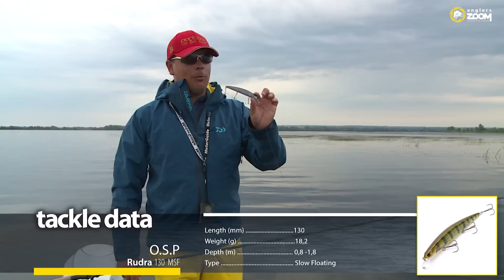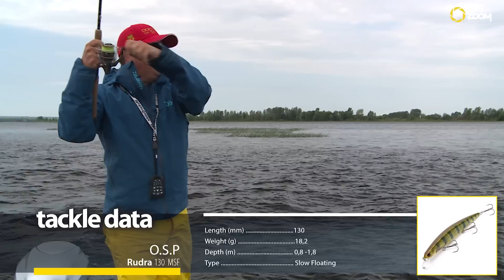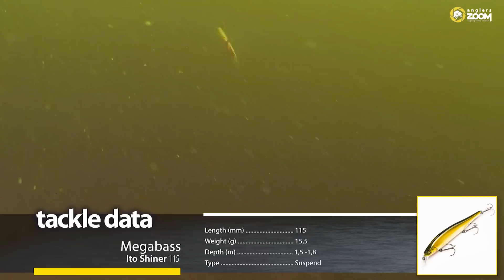Что делать с крупными минноу? Алексей Шанин Часть 1. Anglers Practical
«Может ли крупный воблер насторожить рыбу? Конечно. Если больше ничего интересного в нём нет», – лейтмотив двухсерийного фильма, который мы снимали несколько лет назад. Почему он по-прежнему актуален? Потому что рыбалка с крупными минноу – это традиционная тема, бесконечная в своих нюансах.А ещё в этом году начало осени во многих наших краях теплее обычного. И к тому же короткие и длинные рыболовные поездки по стране в 2020 году стали особенно популярны.
Итак, классическая рыбалка с классическими крупными воблерами-минноу. История, нить которой мы планируем протянуть и в новые съёмки, лишь бы ничего не помешало нашим планам… Кстати, все мы изрядно повеселились, обратив внимание, что голавли, которые были столь навязчивы в 2020 году (см. фильм «Глубоководный минноу одной левой»), преследуют Алексея уже далеко не первый год – а он всё удивляется их ревнивой преданности… Смотрим 1 серию фильма «Что делать с крупными воблерами-минноу? Алексей Шанин» и отмечаем для себя:
–тонкости всплытия и доли граммов: нюансы привлекательности семейства OSPRudra;
–классический рисунок твичинга и его преимущества;
–«инфа из первых рук»: ссылка на статью о модификациях Rudra от ТошинариНамики;
–хитрости проводки над травой по течению;
– Шанин и голавли: долгие годы преследования.
PS. СтатьяТошинариНамики «Техника ловли на твёрдые пластиковвые приманки» опубликована в «Рыбачьте с нами» №2/2016.

Не пропустите новые видео о рыбалке!